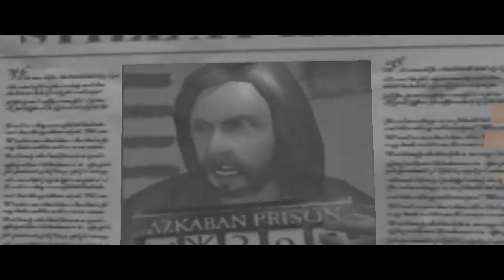Прохождение Гарри Поттер и Узник Азкабана. Часть 1. Снова на учебу.